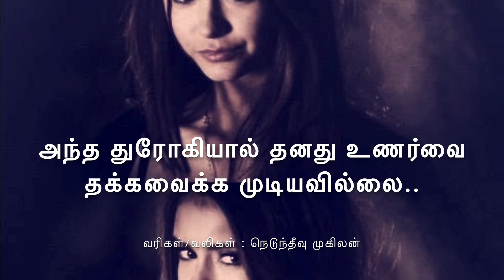சிரிக்கும்போது உன்னுடன் சேர்ந்து பலர் சிரிப்பார்கள் Neduntheevu mukilan sad kavathai video 2020